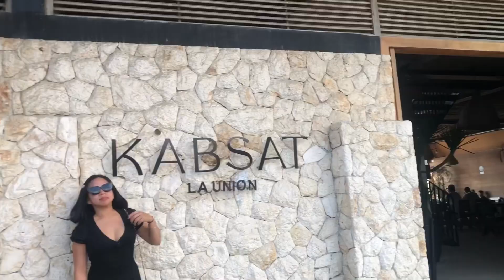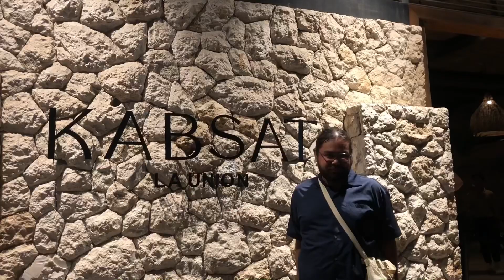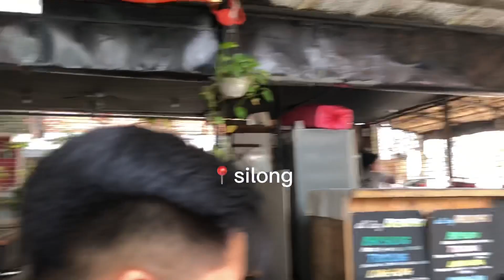A day in my life in elyu!